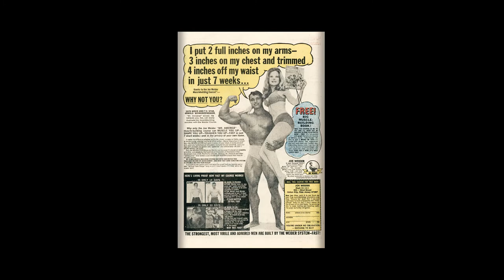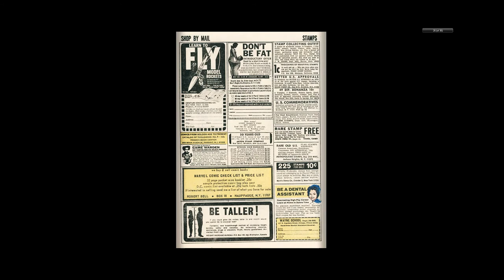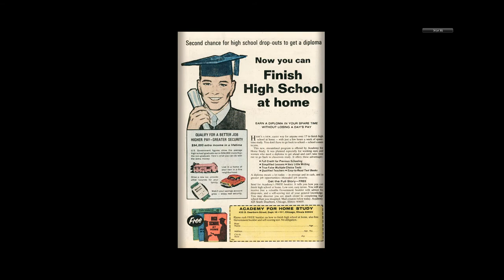197011 Two Gun Kid v1 095